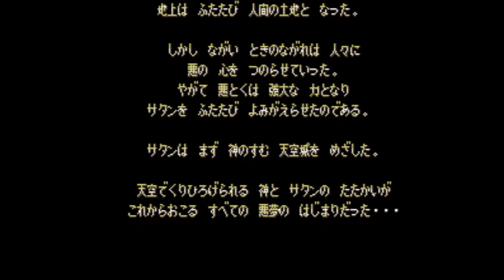アクトレイザー2 OP エニックス(SFC)